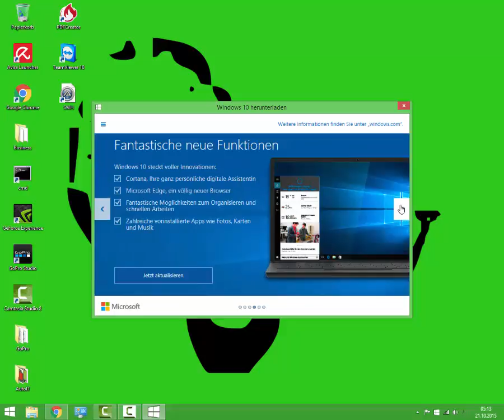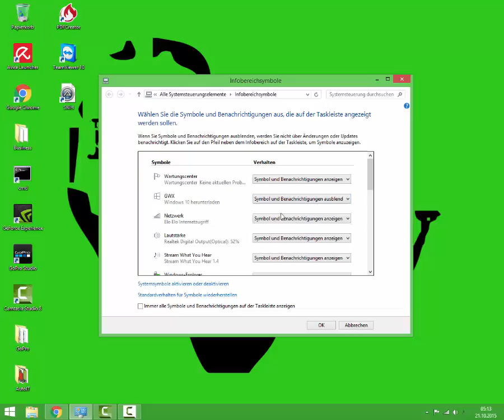Remove Update Info Message, Windows 10 Benachrichtigung nervig, einfach entfernen erase uninstall !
Hallo!
in diesem Video zeige ich euch wie ihr die nervige Windows 10 wegbekommen, ohne Windows 10 installieren zu müssen.

Viel Erfolg damit ;-) !

Gruß
EloQuent